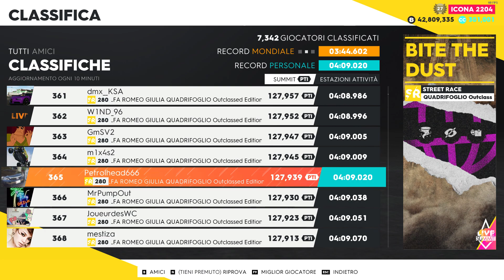Bite The Dust Alpha Romeo Giulia Quadrifoglio Outclassed edition (2017) 127 PTI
The Crew 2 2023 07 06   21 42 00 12

Wednesday 1;30 am PST 811/18,297 = 4.4% Record Mondiale; 03;44.327